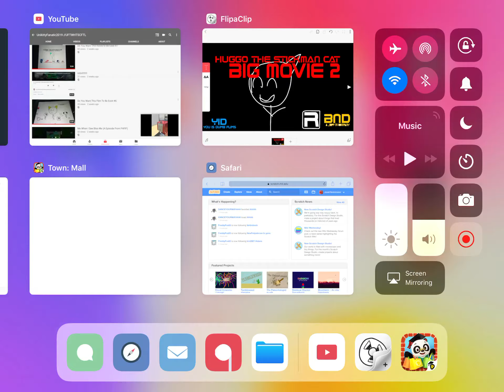Do You Want This Movie To Be Exist #7